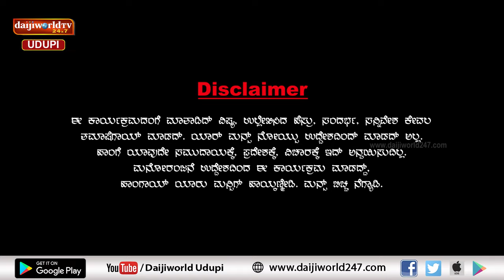ಚಂಯ್ಕ್ ಪಂಯ್ಕ್ | ಸಂಚಿಕೆ 46 | ಎಂಜಾಯ್ಮೆಂಟ್ – ಕೆಲಸ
ಜೀವನದಲ್ ಗಮ್ಮತ್ ಮಾಡುದ್ ಮುಖ್ಯನಾ? ಕೆಲಸ ಮುಖ್ಯನಾ?
ಇಡೀ ಹೊತ್ತು ಕೆಲ್ಸ ಕೆಲ್ಸ ಅಂದ್ರೆ ಎಂಜಾಯ್ ಮಾಡುಕ್ ಆತ್ತಾ?